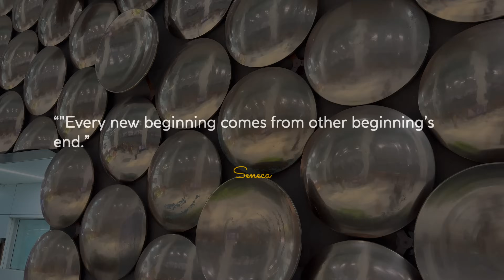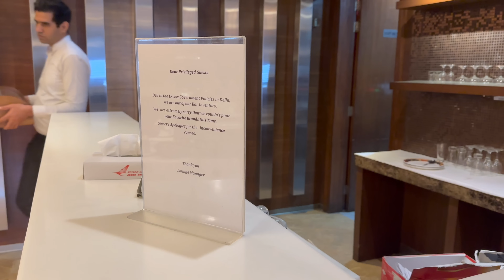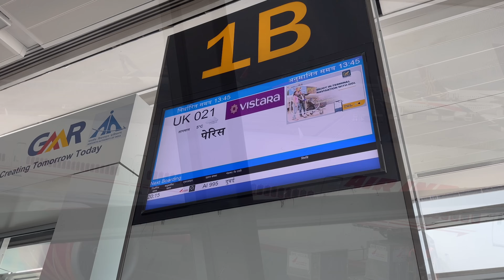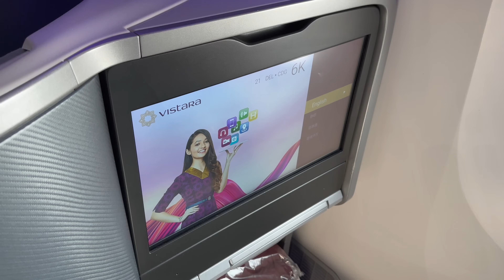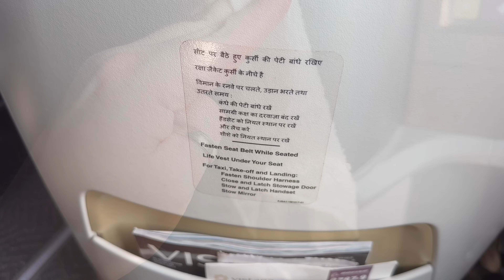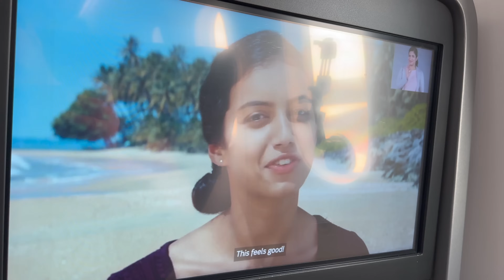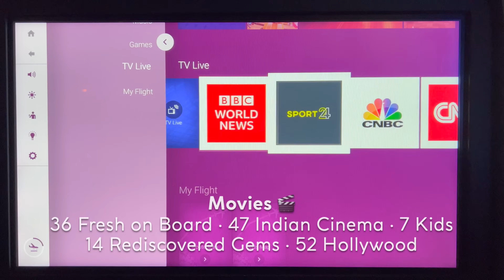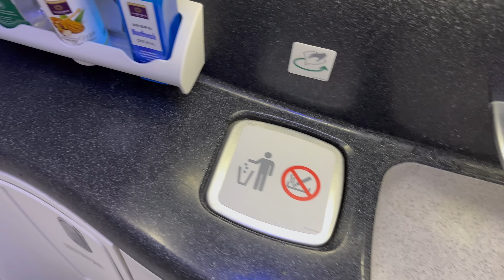VISTARA 787-9 Business Class 🇮🇳⇢🇫🇷【4K Trip Report Delhi to Paris】India's BEST Business Class!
What's it like to fly long haul on India's BEST Airline, Vistara, in Business Class? Check out this 4k Trip Report & Honest Unsponsored Review on board this long haul flight to Paris on a Boeing 787-9 Dreamliner!

Hi there! My Name is Kevin and today we will take a deep dive into the full Vistara Business Class experience. We will start off at the airport in Delhi while I transit from my flight from Chennai. Then we will talk about the Vistara and Air India merger and check out the Air India Business Class Lounge. Once on board we will of course take a very detailed look at the Business Class seats and all of the amenities that come along with it. We will also have two amazing meals and some incredible views along the way. All of this, followed up by The Flip Flop Score.

💰 Flight Fare
Fare Paid: 60000 Aeroplan Points + $63.00 CAD
Class: Business
Itinerary: Chennai - Delhi - Paris
Inclusions: Lounge Access, 32kg Baggage, 2 Carry On

⇢ 25 Mar: Terrass" Hotel Paris, France
⇢ 30 Mar: FrenchBee A350 Premium Economy Paris to Newark
⇢ 01 Apr: Austrian Airlines 767 Business Class New York to Vienna
⇢ 06 Apr: EVA Air 787 Business Class Vienna to Taipei  (❤️ A MUST Watch!)
⇢ 08 Apr: No Posting Today
⇢ 14 Apr (Fri): EVA Air 777 Business Class Taipei to Ho Chi Minh City

⏰ Typical Posting Times:
8/9:00 (US-EST), 14:00 (UK), 18:30 (India), 20:00 (VN), 23/00:00 (AEST)

---Video Chapters---
0:00 Flight Preview
00:10 Intro
00:25 Welcome or Delhi
00:46 Check in Hall
01:13 Departure Concourse
01:26 Tata/Air India Takeover
02:05 Air India Business Class Lounge
02:30 Air India Aircraft Order
03:08 Goodbye Vistara
03:19 Heading to the Gate
03:50 Vistara Route Network
04:05 Efficient Crew
04:26 Gate Area
04:51 Boarding Begins
05:35 Flight Stats
06:25 Stepping on Board
06:53 Cabin Layout Graphic
07:25 Seat Configurations
07:40 My Seat Tour & Details
08:20 Pre Departure Drinks
08:34 Seating Features
10:00 Safety Video & Push Back
10:20 Taxi to Runway
11:05 Spool Up & Take off
11:30 Delhi Airport Stats
12:04 Our Route Today
12:14 Amenities On Board
13:20 Drink Service Begins
13:32 In Flight Entertainment
13:52 Interactive Moving Map
14:08 Kids’ Flight Map
14:23 Full Menu & Wine Prices
14:36 Full Lunch Service
15:36 Beautiful Views over Pakistan
15:50 Bathroom Amenities
16:22 Mt. Damavand Views
16:32 Seat Full Flat
16:51 Snack Services
17:02 Mt. Ararat Views
17:17 Beautiful Sunset
17:27 Dinner Service
18:05 Descending Through Snow
18:21 Final Approach & CDG Airport Stats
18:58 Deplaning & Final Thoughts
19:40 The Flip Flop Score